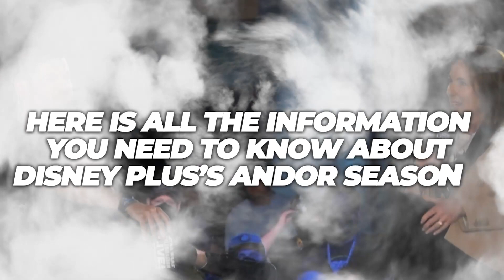ANDOR SEASON 2 (2024): Everything We Need To Know So Far!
Welcome back to Binge-Watch Bliss, today on the channel we're going to be talking about Everything we know about Andor Season 2. If you're excited to learn more about this then make sure you watch the whole way through because you don't want to miss the details we have for you!